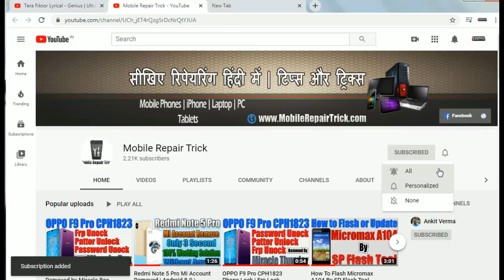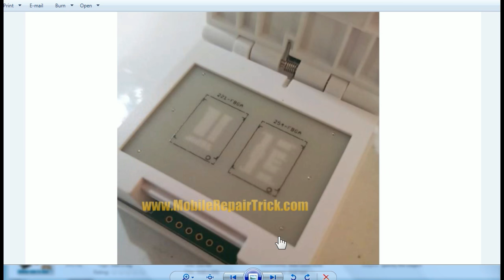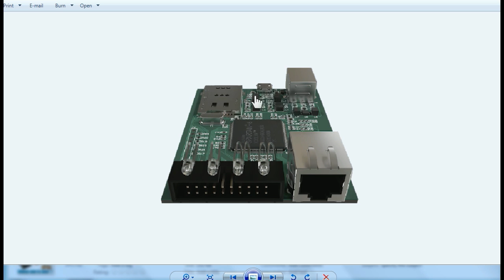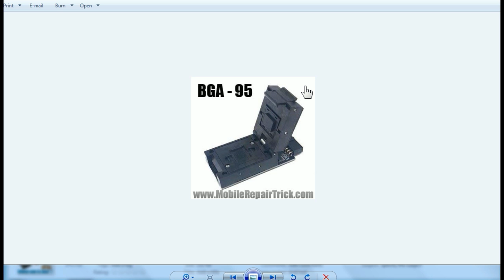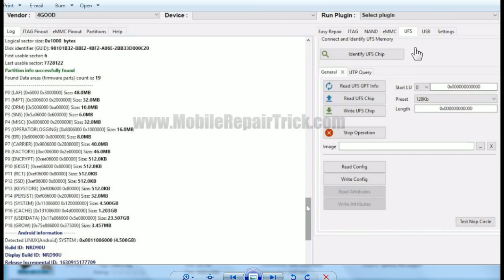Easy JTAG Plus vs Ufi Box | Best Emmc Box | Which Emmc Box is Best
Easy JTAG Plus vs Ufi Box,
Best Emmc Box,
Which Emmc Box is Best,
UFI Box,
Easy Jtag Plus,
emmc traning,emmc traning hindi,vcc,vccq,data0,cmd,clk,gnd,
india me emmc traning kaha se le,emmc traning institute,
emmc bga traning,emmc chip level traning,
bga 169,bga 153,bga 162, bga 186,bga 221,android bga,bga 254,
finding emmc lost tracks in PCB,
emmc repairing bad health,repair dead emmc,
correct diagnosis emmc,emmc troubleshooting,
emmc error,upgrading emmc storage,correct,
effective usage of,programming, tools,
ufi,easy jtag plus,mrt emmc,umt emmc,
emmc data recovery from a dead smartphone,
emmc hardware issues,